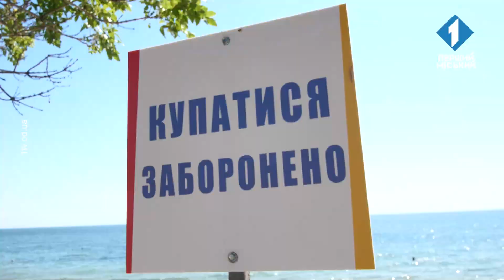ШО трапилось? Чи достатньо громадських вбиралень та роздягалень на узбережжі Одеси?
Наша Олена Концевич вирішила проінспектувати пляжі на Фонтані на наявність вбиралень та роздягалень.

Результати інспекції невтішні. Деталі — в новому випуску проєкту «ШО трапилось?».